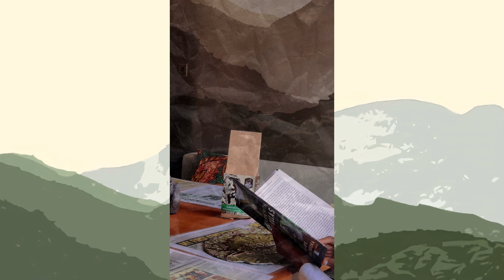The Gorilla Punch Recipe at Gorilla Conservation Cafe